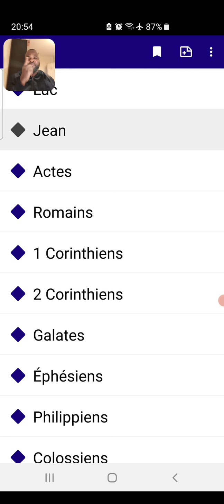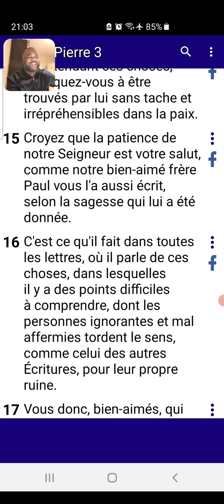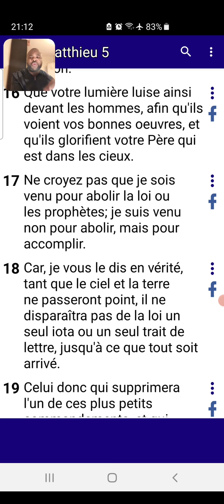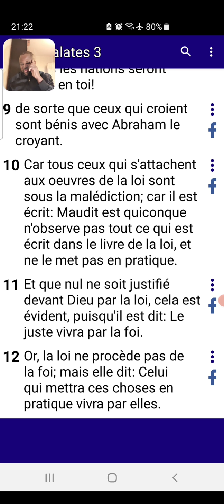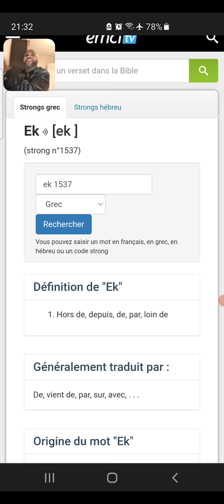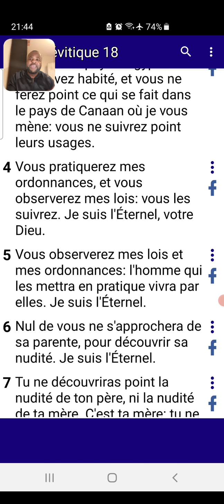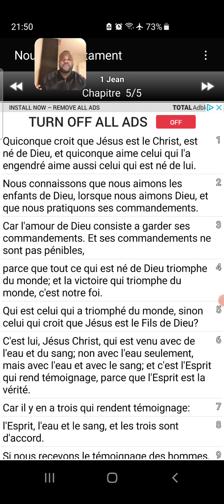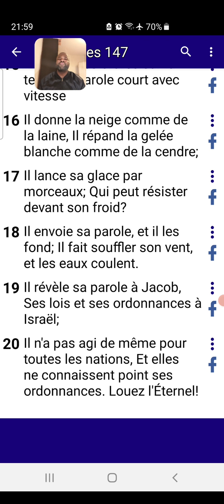GALATES 3:10 et la fameuse malediction de la loi, un autre cimetière des chrétiens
Jesus-Christ

israelites
Bantu

Bible

Le salut
Vie éternelle
babylonne
synagogue
juifs
grâce